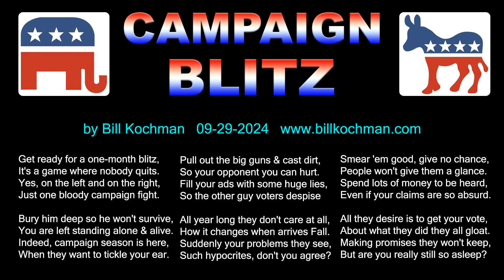Campaign Blitz -- a song by Bill Kochman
Lyrics, artwork and video by Bill Kochman and Bill's Bible Basics. Music created with AI.